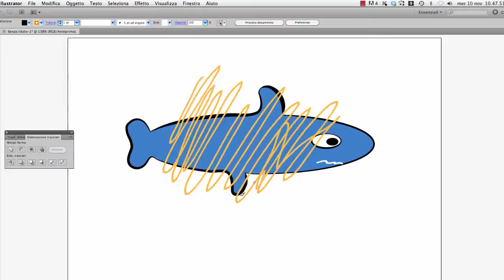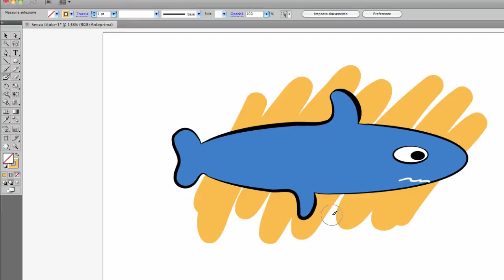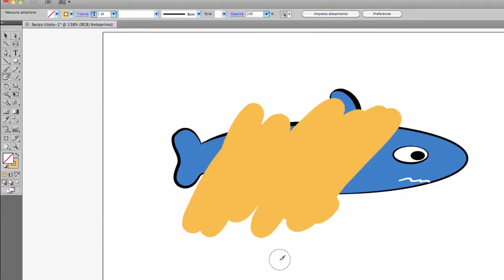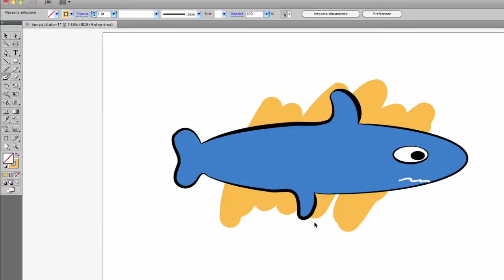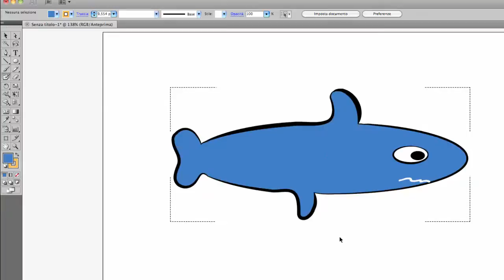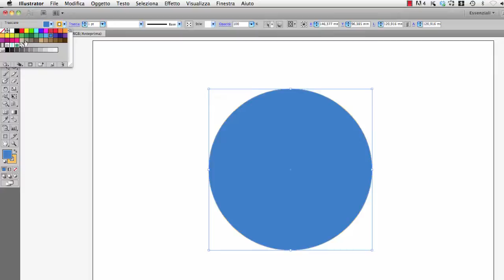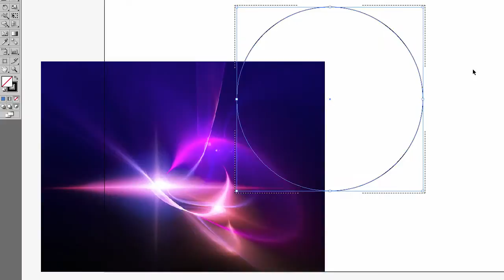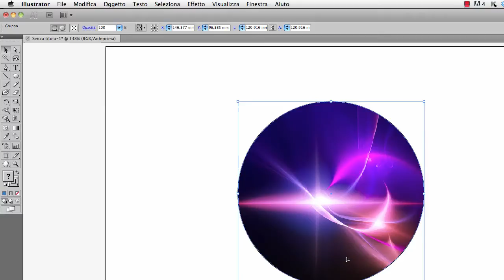Illustrator - Dipingi dietro, davanti o dentro...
Basta con le maschere di ritaglio. Ora facciamo tutto più rapidamente grazie alle funzionalità di disegno di Illustrator CS5.